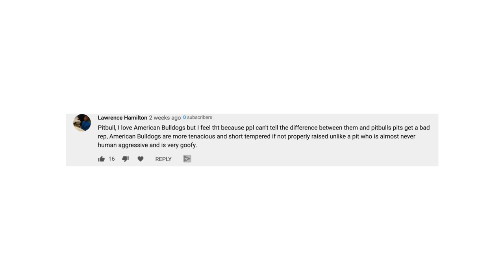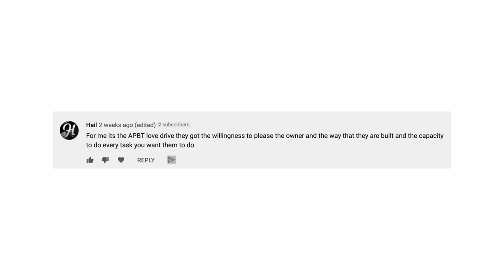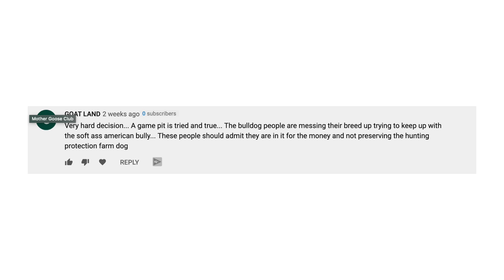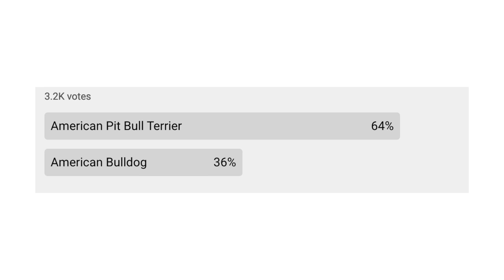DOGUVERSES: AMERICAN BULL DOG vs. AMERICAN PITBULL TERRIER